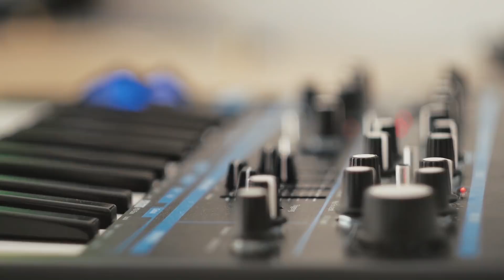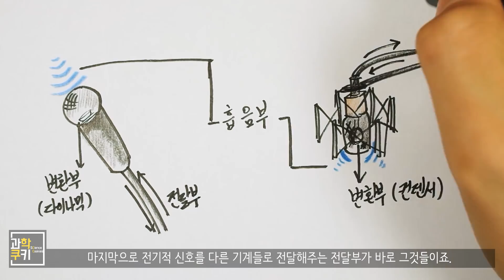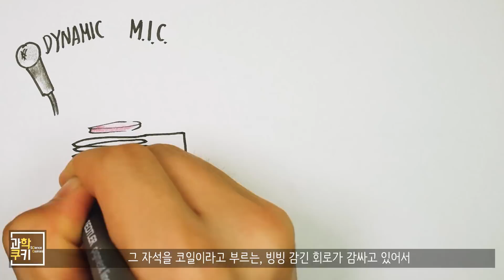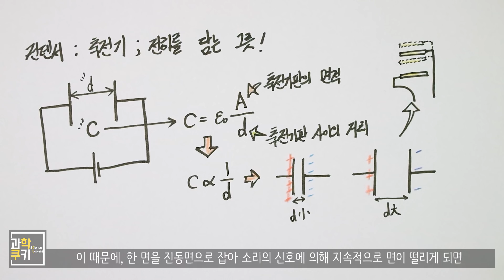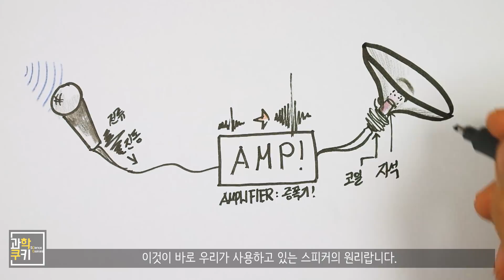대체 마이크는 어떻게 소리를 기록할까? [과학쿠키x용호수스튜디오]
오늘은, 마이크가 어떻게 소리를 녹음할 수 있는지에 관한 이야기를
비디오 아티스트 용호수님과 함께 준비했습니다!

마이크는 대체 어떻게 소리를 전기 신호로 바꿀 수 있는걸까요?
그 비밀은, 소리의 진동을 전기로 바꾸는 데 있습니다!

마이크가 소리를 기록하는 원리에 대해, 용호수 스튜디오에서!

Shooting Info

Under Cover
Destination Unknown
Cast of Pods
Morning Stroll
National Experss
Boardroom Theme